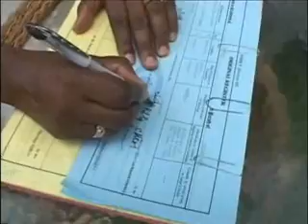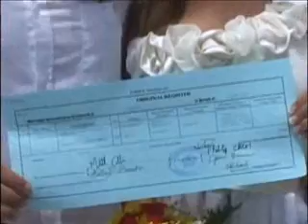Wedding Highlights 1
Some Highlight Clips of the Wedding of Holley and Mitchell in Antigua June 10 2009.